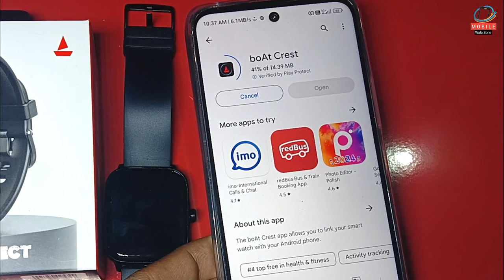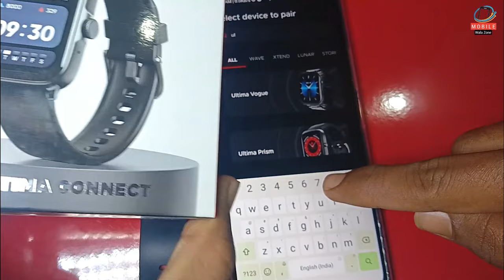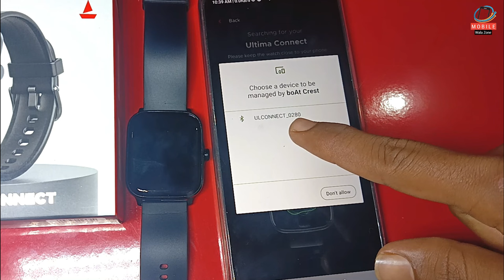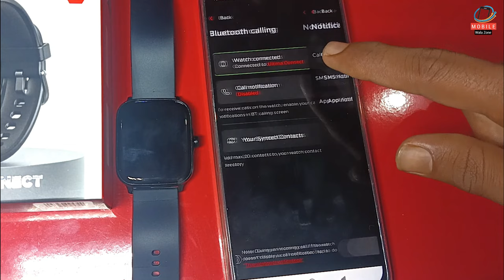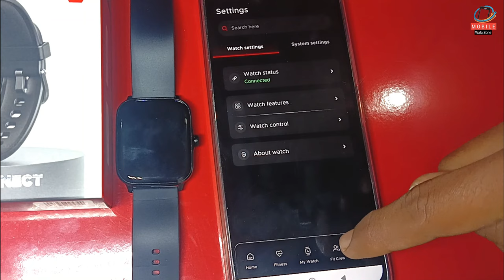boAt Ultima Connect Smart Watch Connect to Phone Full Process| boAt Crest Apps Connect To Smartwatch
How to connect boat ultima connect smartwatch to phone step by step 2024
boAt smartwatch Connect to Phone 2024 | boat smartwatch ko phone se kaise connect kare
How to connect boat ultima call max watch to phone | boat ultima call max connect to phone
Boat Ultima Connect Smartwatch unboxing & review